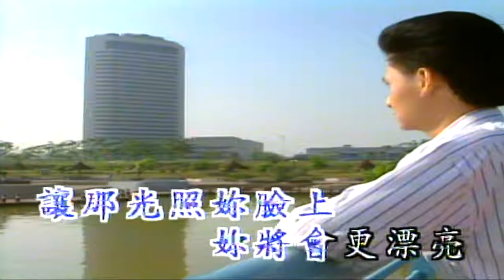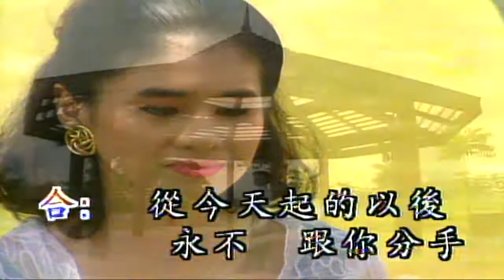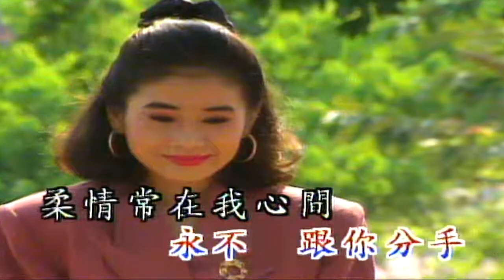常在我心間（音樂）關正傑 黃露儀 黃鶯鶯